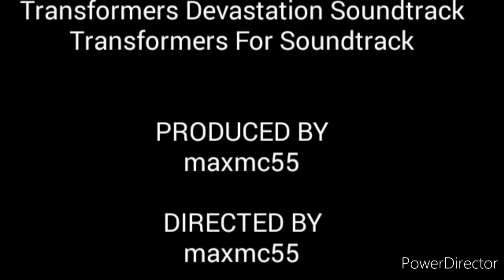Transformers: The Fall Of Cybertron | Fan Film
A short Transformers film using some cutscenes and gameplay shots from the game Fall Of Cybertron